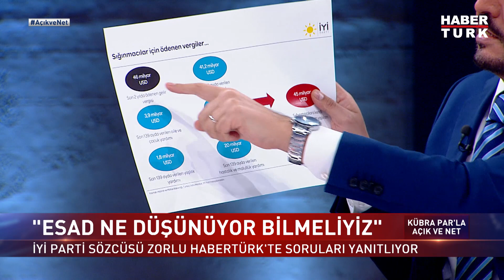Esad ile görüşme talepleri ne oldu? Kürşad Zorlu değerlendirdi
"Esad ile görüşülmeden köklü bir çözüm olmaz. Esad ile görüşme talebimiz var. Dışişleri'ne talebimizi gönderdik. 15 Aralık'a kadar bekleyeceğiz. Sığınmacıları göndermek istiyoruz."

Açık ve Net'te Kübra Par sordu; İYİ Parti Sözcüsü Kürşad Zorlu değerlendirdi.